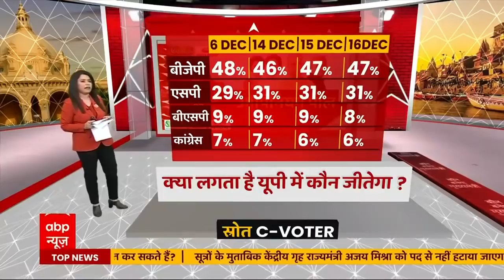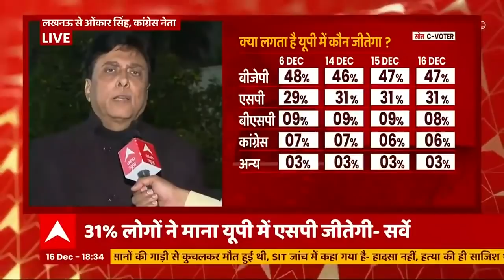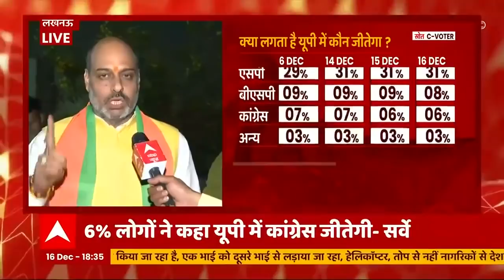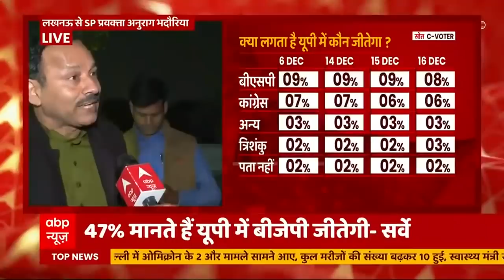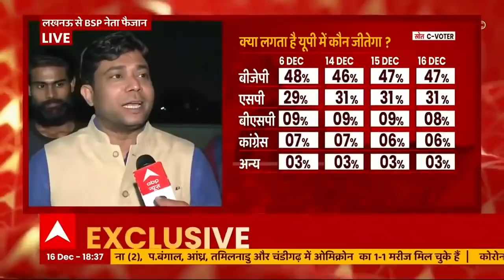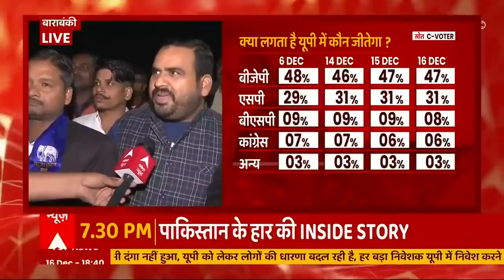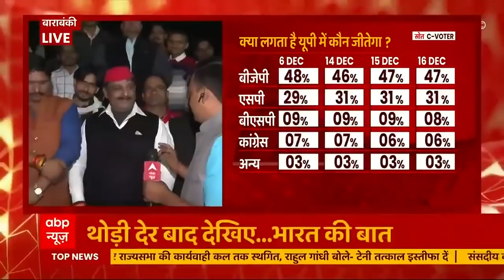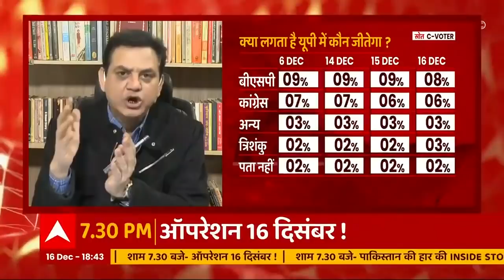अभी चुनाव हुए तो यूपी में कौन जीतेगा- BJP, SP, BSP या Congress? देखिए | UP Election C-Voter Survey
यूपी से ताल्लुक रखने वाले केंद्रीय गृह राज्यमंत्री अजय मिश्रा टेनी को लेकर राजनीतिक टकराव बढ़ गया है. उनके इस्तीफे पर अड़े विपक्ष ने आज सड़क से लेकर संसद तक जमकर हगामा किया..विपक्ष के तेवर और सरकार के हठ से ऐसा लगता है कि इस मुद्दे की गूंज यूपी चुनाव में भी सुनाई देने वाली है..और क्या-क्या मुद्दे हो सकते हैं जोकि यूपी के चुनाव पर असर डाल सकते हैं?